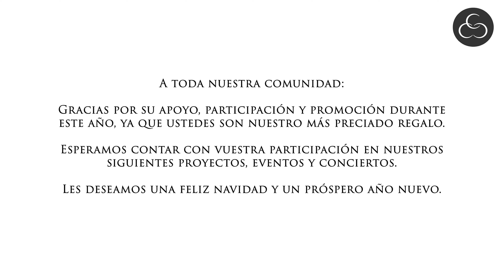Especial Navidad 2023 - Coro de Cámara de Copiapó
El Coro de Cámara de Copiapó a traves de este especial de navidad les desea una feliz navidad y un próspero año nuevo.
Agradecimientos a todas y todos quienes nos acompañan.

00:00 Intro
00:10 Pimientos
03:57 En los Brazos de la Luna
06:23 Serenity - O Magnum Mysterium y saludo de navidad